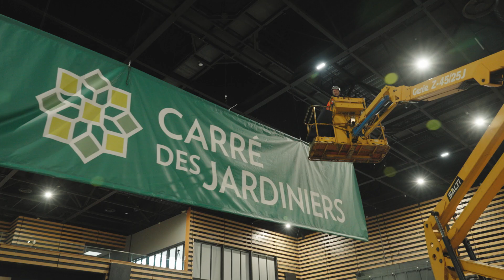Paysalia / Wait for it - Maître Jardinier - Épisode 2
4 jours contre la montre ⏱️

Le Carré des Jardiniers, c’est LA compétition phare chez les paysagistes.
Alors que la plupart des contenus vidéo créés pour l’occasion se limitent à des interviews statiques des finalistes, nous proposons à @Paysalia et @gleventsgroup  de pousser le curseur de l’immersion au maximum !

Nous équipons les finalistes de micros-cravates et les suivons pendant toute la compétition, de la découverte des lieux jusqu’à l’annonce du gagnant.
Le film est raconté par les finalistes eux-mêmes, au travers d’interviews revenant sur les temps forts de la compétition.

Sur 3 épisodes, le spectateur rencontre les candidats et partage leurs moments de doute et de joie. On traverse l’écran pour vivre la compétition de l’intérieur !